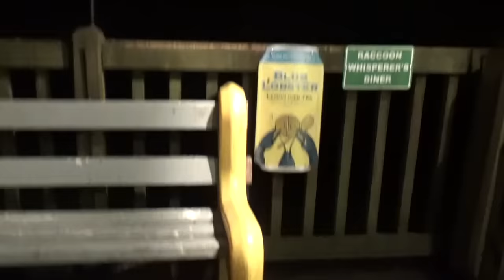Wednesday Night with Raccoons, Update on my health